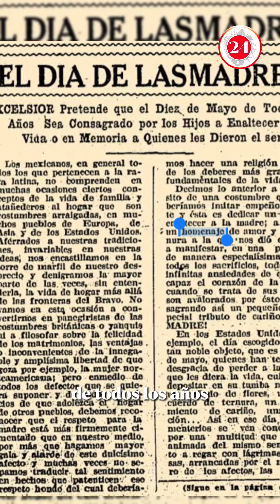Día de las Madres en México: ¿Cómo surgió esta fecha y por qué se celebra cada 10 de mayo?.